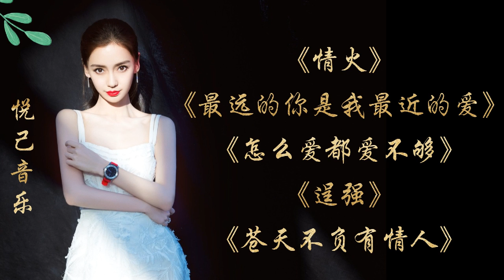《情火》《逞强》《苍天不负有情人》《怎么爱都爱不够》